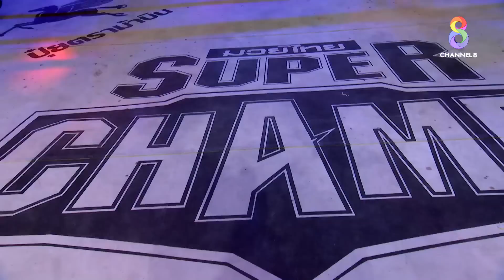FULL เต็มรายการ | เด็ดมวยเดือด | ไฟต์แจ้งเกิด 01/12/65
ความระทึกใจครั้งใหม่ที่ทาง ช่อง8 คัดสรรมาให้คอมวยโดยเฉพาะ "เด็ดมวยเดือด" เด็ดทุกวัน!! เดือดทุกคู่!!

🥊 วันจันทร์ "ศึกสาวเดือด" พบกับความสวยแบบโหดๆ กับมวยหญิงสุดระห่ำ
🥊 วันอังคาร "ละเลงเลือด" พบกับคู่มวยที่ซัดจนแตกยับ หลั่งเลือดบนสังเวียน
🥊 วันพุธ "น็อกสุดโหด" ชมการน็อคเอาท์แบบสุดโหด
🥊 วันพฤหัสบดี ชม "ไฟต์แจ้งเกิด" ของนักมวยดัง ทั้งไทยและต่างชาติ
🥊 วันศุกร์ พบกับการต่อสู้ ในแบบ "สดบดเก๋า"